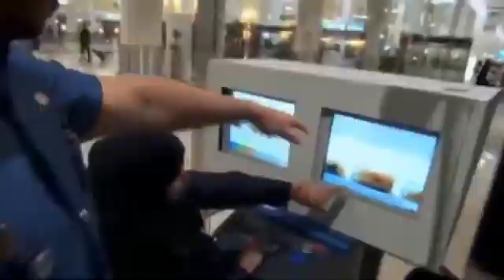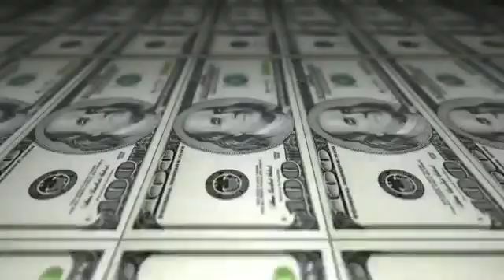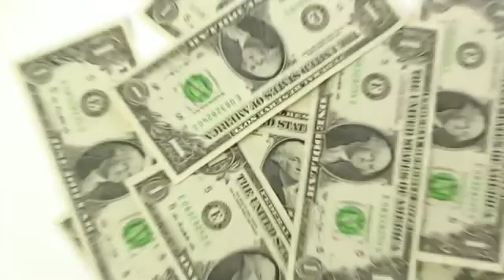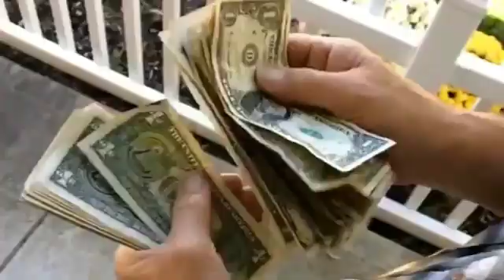AIRPORT PE LADKI KE JISM ME JO MILA USE DEKH KAR AAPLOG HAIRRAN HO JAYENGE 😲😲😳